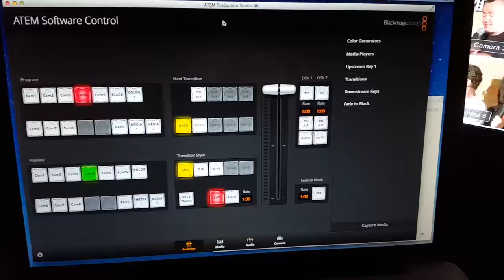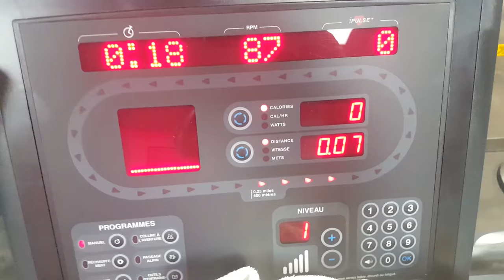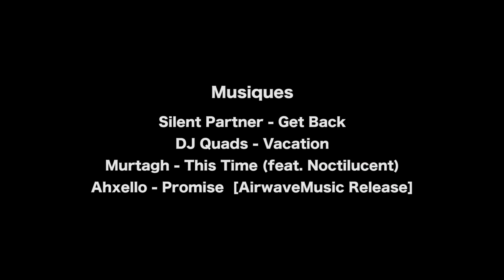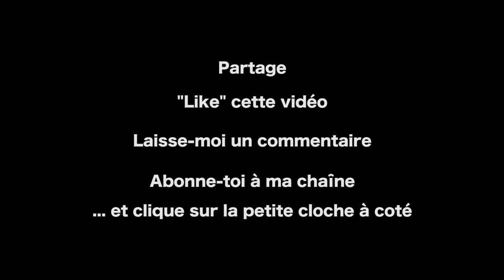Enfin aux îles de Boucherville!!! l Yan Thériault [VLOG 011]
Cette semaine je vais finalement aux îles de Boucherville et je parle de la fois où on a voulu me passer un Claude Robinson